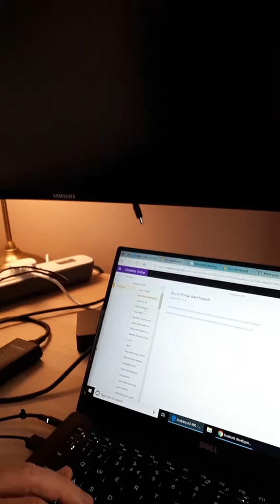Az-900 exam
Passed my AZ-900 exam and sharing my notes